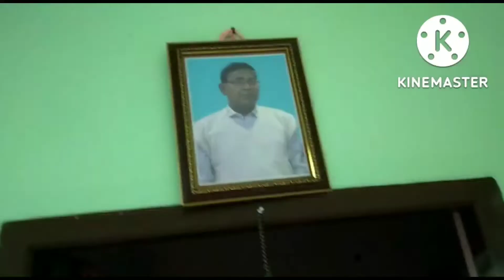Super Excited For This 🤩